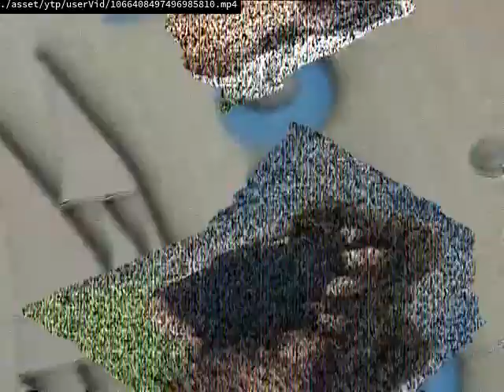butt bo bo on the spicy bo bo